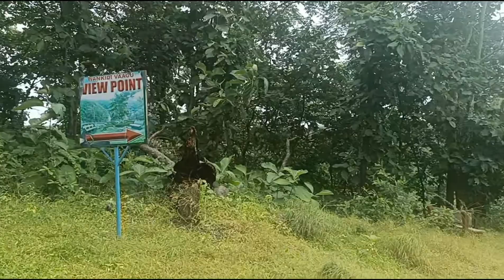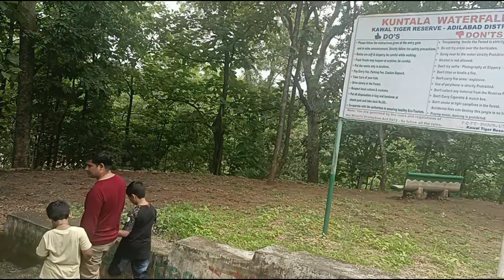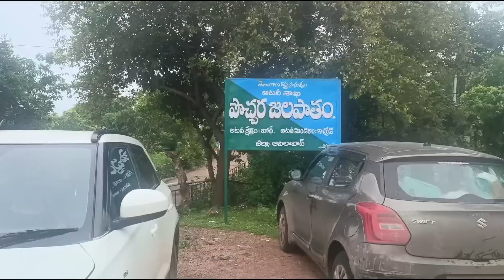WaterFalls In Hyderabad- Family Vlog - Weekend Long Drive